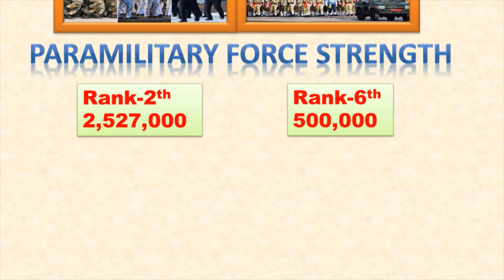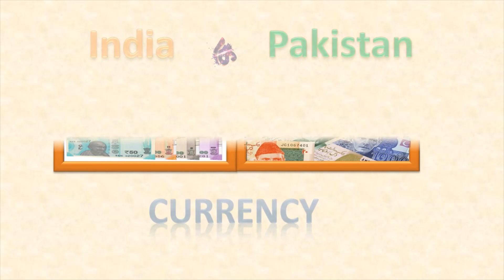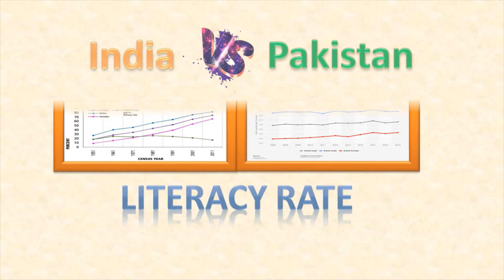𝐈𝐧𝐝𝐢𝐚 𝐕𝐒 𝐏𝐚𝐤𝐢𝐬𝐭𝐚𝐧 𝐂𝐨𝐮𝐧𝐭𝐫𝐲 𝐂𝐨𝐦𝐩𝐚𝐫𝐢𝐬𝐨𝐧 𝟐𝟎𝟐𝟐 | जानिए भारत और पाकिस्तान में कौन है किस पर भारी 𝟐𝟎𝟐𝟐?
India VS Pakistan Country Comparison | Pakistan vs India Comparison 2022
   In this Video, we have compared two neighboring nations India VS Pakistan on the basis of their Military, area, population,  religion, space technology, literacy rate, poverty rate, and avg. military weapons etc.
india aur pakistan ke bich difference
INDIA VS PAKISTAN
INDIA VS PAKISTAN | Similarities and Differences
Can you tell the difference between Pakistani and Indian?
Who is strong country India or Pakistan?
What is the name of India and Pakistan border?
Where is India Pakistan border?
जानिए भारत और पाकिस्तान में कौन है किस पर भारी?
भारत और पाकिस्तान की सैन्य ताकत की तुलना
इंडिया पाकिस्तान करेंसी
पाकिस्तान करेंसी नाम
pakistan differences
पाकिस्तान करेंसी रेट
पाकिस्तान के नोट पर किसकी फोटो है
भारत का ₹ 100 पाकिस्तान में कितना होता है
india and pakistan similarities and differences brainly
पाकिस्तान का ₹1

If you are finding Related Quizzes, you can click on given linkto redirect for that playlist. Where you can practice more  competitive exams with quiz here: